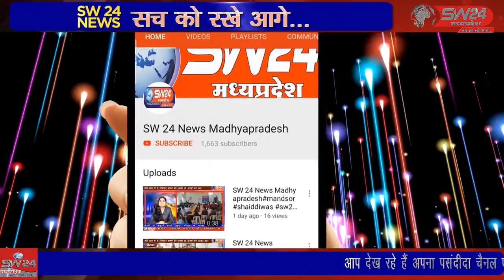SW 24 News Madhyapradesh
khargonebistanroaddukanmeaag खरगोन नगर के बिस्टान रोड पर एक दूकान में शार्ट सर्किट के कारण अचानक आग लग गयी जिसमे लाखो का सामान जलकर ख़ाक हो गया।